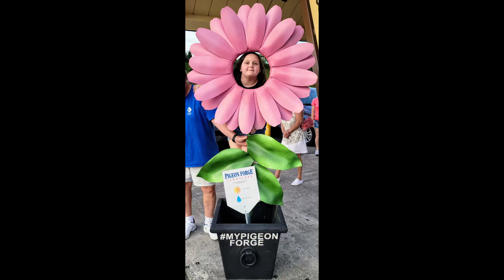06/05/2021 Camping Trip to Sevierville TN at the Two Rivers Landing RV Resort w/ Helicopter Tour End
On our Camping Trip Stay in Sevierville with Family meeting and camping next to us I decided to fly my Drone over to show off this great place to stay and while here we also went on a Helicopter flight, too.  Had a blast!  If you have a Camper RV &/Or Trailer give this place a visit.  About 20-30 Minutes away from Pigeon Forge (depending on traffic) which is Full of many attractions and things to do.